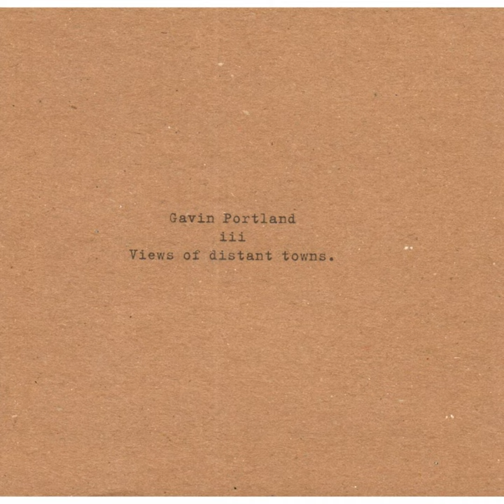With a White Picket Fence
With a White Picket Fence · Gavin Portland

Views of Distant Towns

Main  Artist: Gavin Portland
Author: Gavin Portland
Composer: Gavin Portland